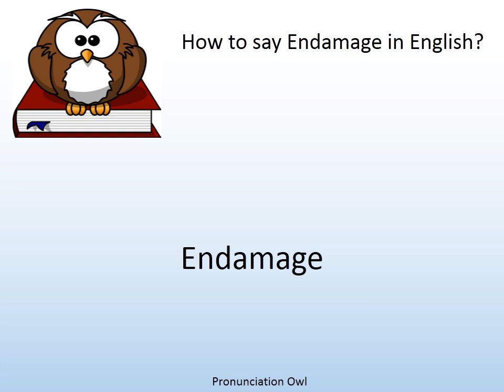How to say Endamage in English? - Pronunciation Owl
How to say Endamage in English? Learn the pronunciation of Endamage!